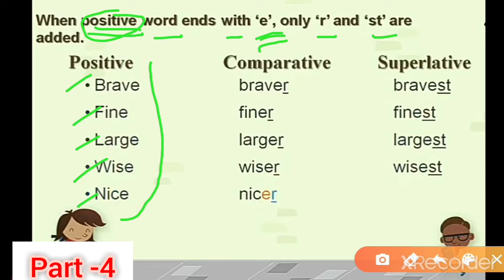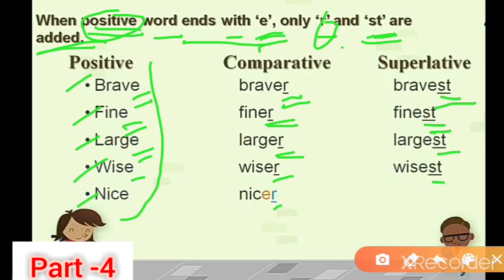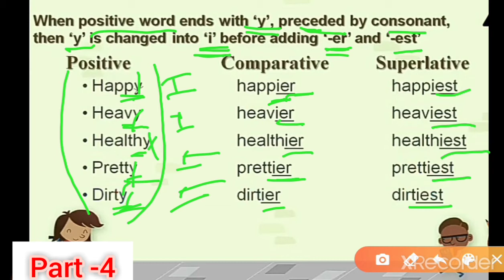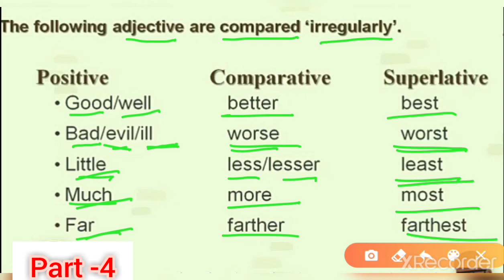Degree of comparison (part -4)